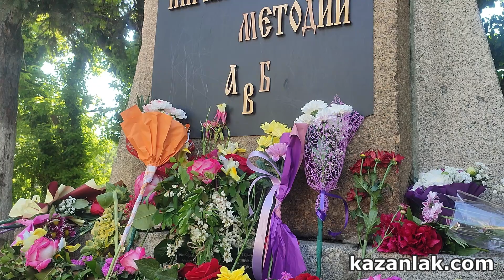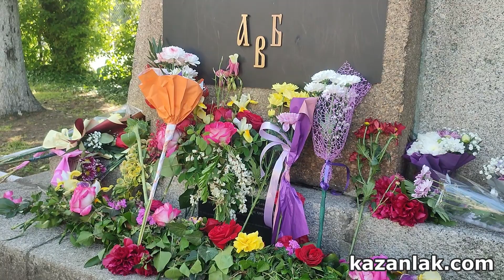На 24 май Хуманитарната гимназия награди 14 свои ученици за високи постижения